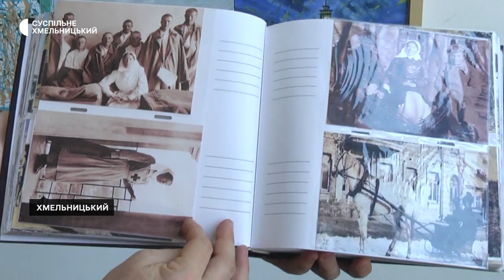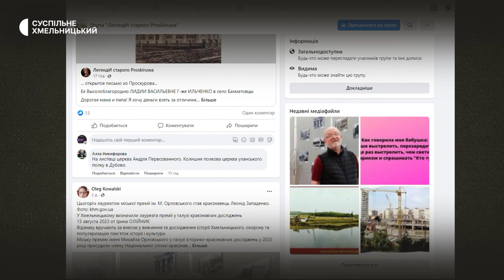У Хмельницькому визначили найкращого краєзнавця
У Хмельницькому визначили лауреата міської премії імені Михайла Орловського у галузі історико-краєзнавчих досліджень у 2023 році. Ним став член Національної спілки краєзнавців України Леонід Западенко. Таке рішення прийняв виконавчий комітет Хмельницької міської ради.